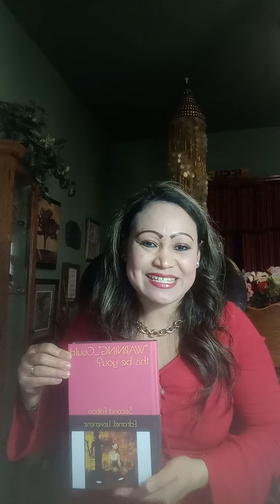False Teaching About Purgatory... from Chapter 13 from pages 107-111. Part 3 from pages 109-110.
False Teaching About Purgatory... can be read in my second book, "WARNING"...Could this be you? Second Edition from Chapter 13 from pages 107-111. Part 3 from pages 109-110.

You can follow me at:

You can save lots of money if you will purchase your copy directly from me. Tax and shipping included.